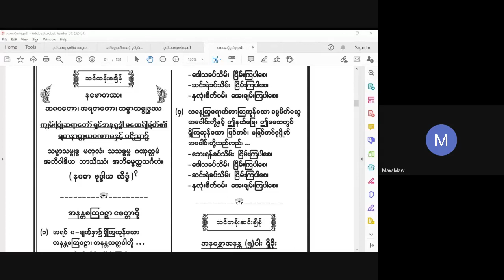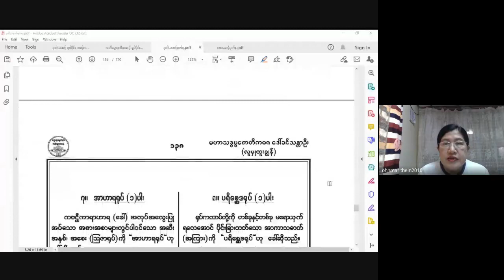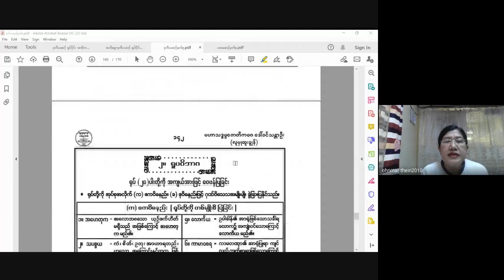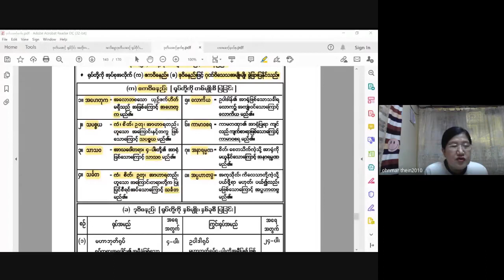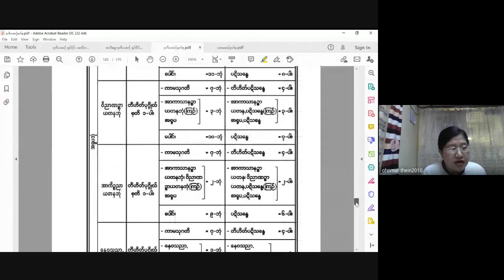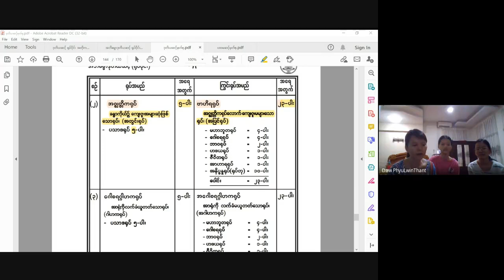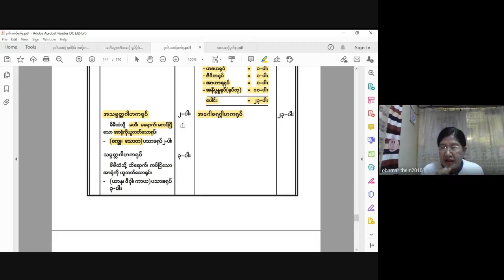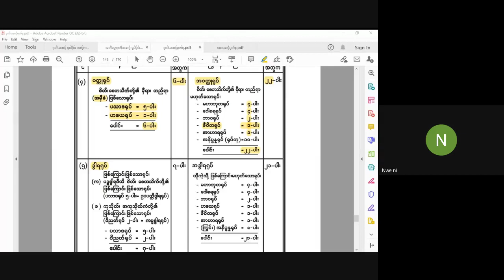ငွေလှရတနာအဘိဓမ္မာသင်တန်းအဘိဓမ္မာဒုတိယဆင့် 2021 04 20 (Day 3)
ဆရာမ ဒေါ်ဥမ္မာသိန်း
အဘိဓမ္မာ (ဒုတိယဆင့်) အပတ်စဉ်-အင်္ဂါနေ့တိုင်း (5:45 PM – 7:45PM)
Meeting Code: okj-rpnj-roz